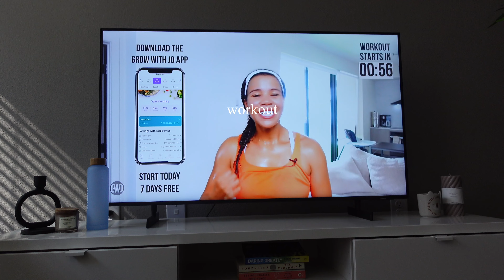8 AM PRODUCTIVE MORNING ROUTINE | realistic & healthy habits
Welcome back! ✨ Here's my 8 AM PRODUCTIVE MORNING ROUTINE | realistic & healthy habits

✨FAQS
How old are you? → 23
What do you for a living? → Software Engineer